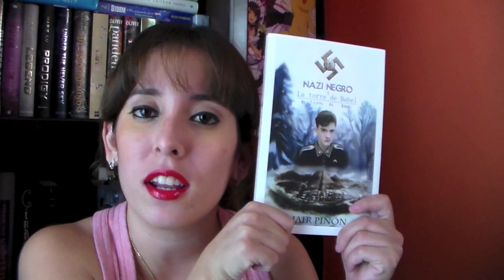Nazi Negro - Jair Piñon